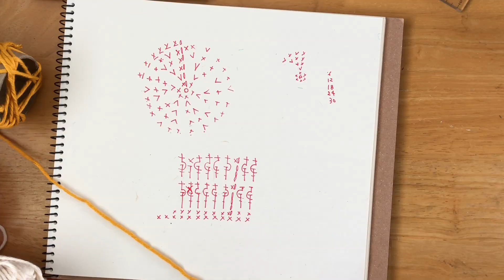まったり日々編み♫ #420 太いコットン糸でざくざくとペットボトルホルダー！！！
１００円ショップの太いコットン糸の残り（うちに余っていたやつです）でペットボトルホルダーをさくっと作ろうと思います！
さくっとできると思ったら、思ってたより糸が少なく１回で終わりませんでした…